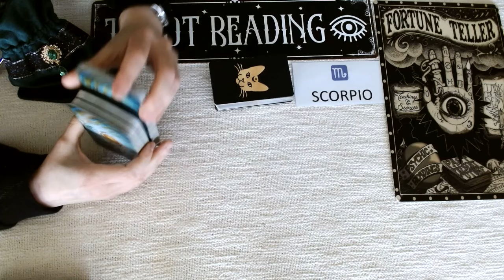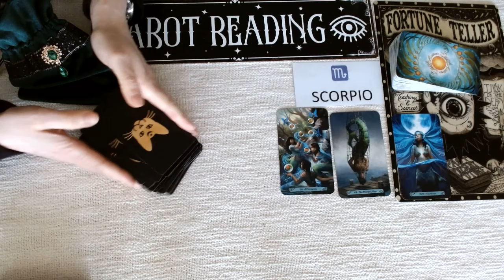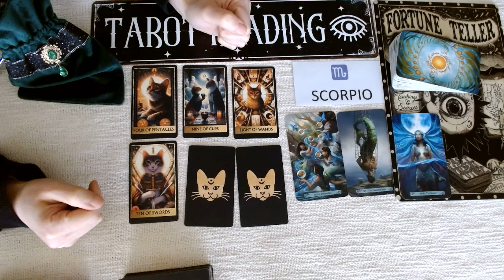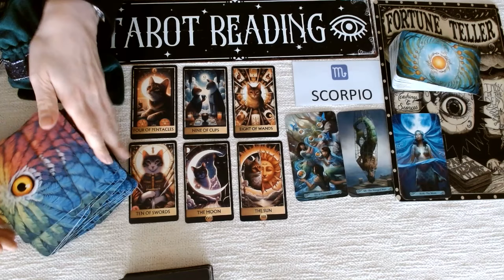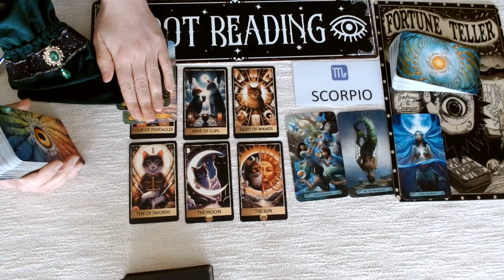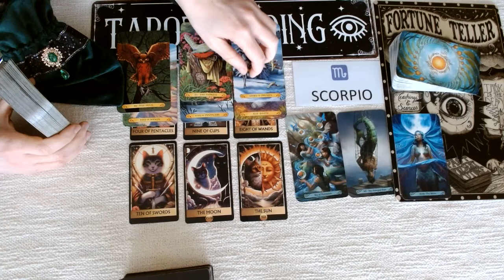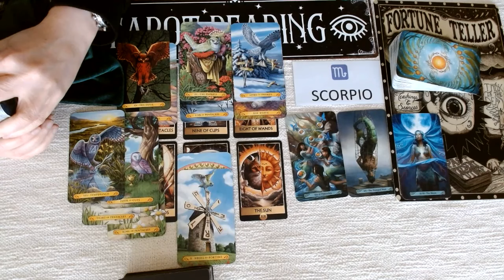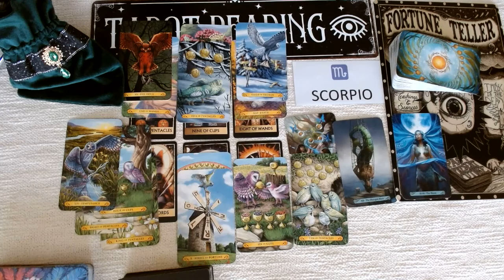SCORPIO ♏️ YOU TAKE A RISK AND IT PAYS OFF 🤩🍀💰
💘 HI SCORPIO AND WELCOME TO YOUR WEEKLY TAROT READING 💘

❤️❤️❤️AVAILABLE NOW! ❤️❤️❤️
*Gorgeous eBook and workbook that's all about you ~ SELF LOVE

*Lifetime access!
*100% online!
*No deadlines - completely self-paced!
*Downloadable workbooks!
*Ongoing support - we're here to help you with any questions!

❤️❤️❤️COMING SOON! ❤️❤️❤️

Naked Truth Oracle Cards
The Pulp Tarot